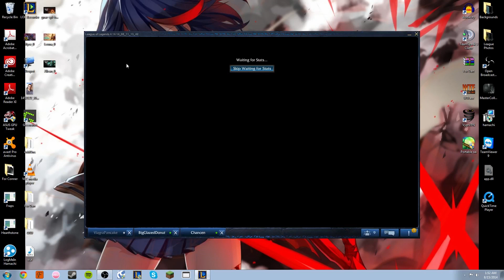A Diamond In The Rough, Episode 5, Warwick Jungle!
My inner beast came out in this one.
Masteries: Standard 21/9/0 AD ; Runes: 5 AD and 4 ArmP Reds, 9 Armor/lvl Yellows, 3 MR and 6 CDR/lvl Blues, 2 Atk Sp and 1 ArmP quint